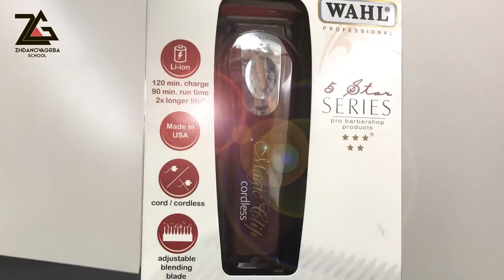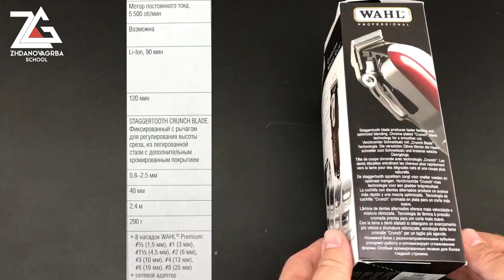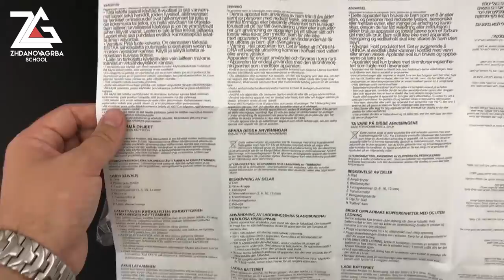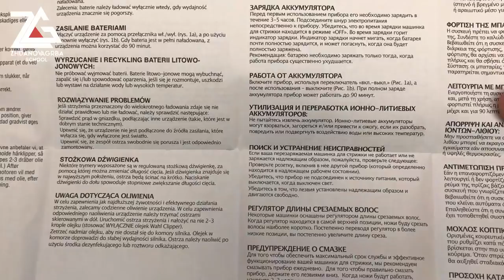МОДНАЯ ДЕТСКАЯ СТРИЖКА и ЛУЧШИЙ ОБЗОР Magic Clip / МАШИНКА ДЛЯ СТРИЖКИ от Wahl Magic Clip cordless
Открываем и тестим на модели беспроводную машинку для стрижки, все Плюсы и Минусы Magic Clip cordless от Wahl
-ОТКРЫВАЕМ ПАРИКМАХЕРСКИЙ ИНСТРУМЕНТ
-СМОТРИМ ЧТО ИДЕТ В УПАКОВКЕ ПРИ ПРОДАЖЕ
-РАЗБЕРЕМ ВАЖНЫЕ КРИТЕРИИ ВЫБОРА
- ГОВОРИМ ВСЮ ПРАВДУ О ТЕСТИРУЕМОМ ПАРИКМАХЕРСКОМ ИНСТРУМЕНТЕ
- ПРОВОДИМ ПРАКТИЧЕСКИЙ ТЕСТ НА МОДЕЛИ ИЛИ МАНЕКЕНЕ

___________________ НАШИ КОНТАКТЫ _______________________________
БУДУЩИМ ПАРТНЕРАМ Yuri Zhdanov School и Irina Agrba School: